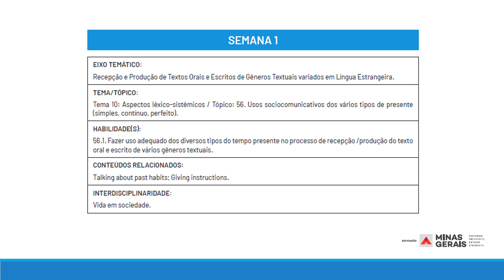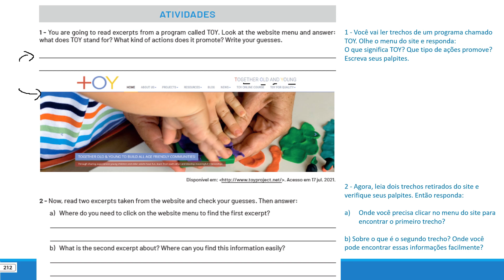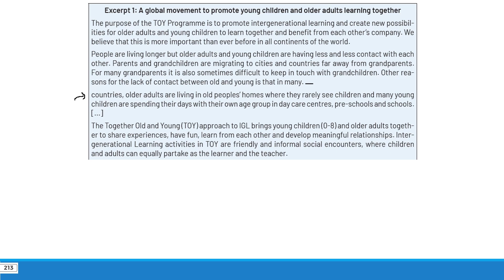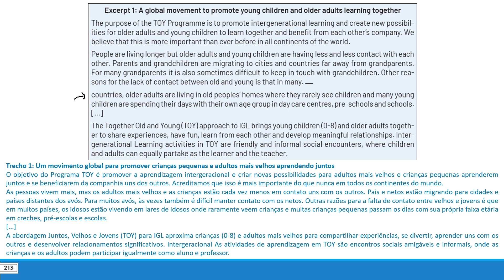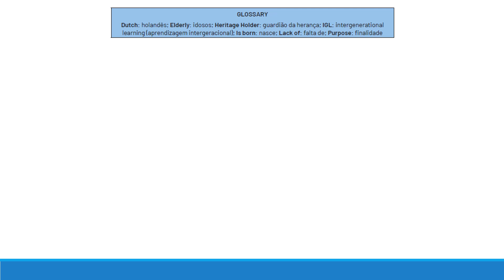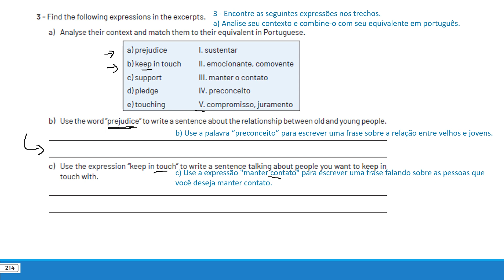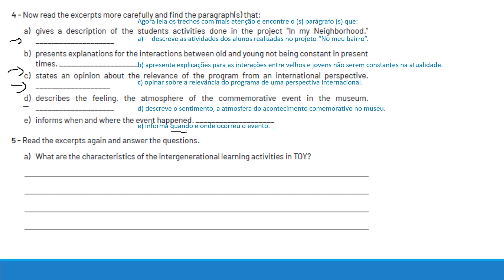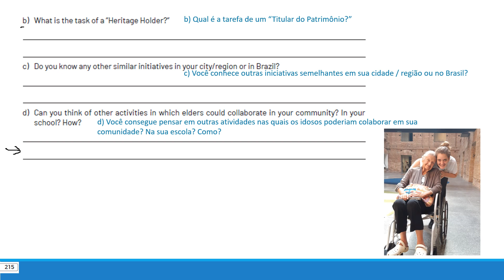Explicação 2º ano Semana 1 Volume 4 2021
Explicação das atividades do Volume 4 PET 2021, Semana 1 do 2º ano do Ensino Médio de Língua Inglesa.